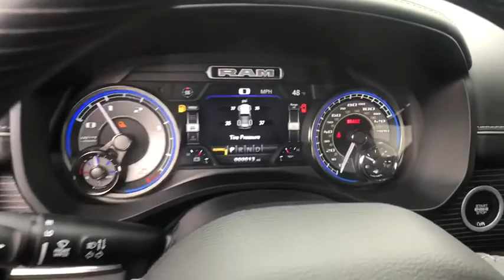2020 Ram 1500 Pittsburgh Greensburg, Irwin, Monroeville, McKeesport, Murrysville, PA C20273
2020 Ram 1500 Limited - Stock#: C20273 - VIN#: 1C6SRFHM6LN250320

Priced below KBB Fair Purchase Price! Vehicle Detailed. 21/29 City/Highway MPG Price does not include tax title license or document fees. Customers must qualify for all applicable rebates. Price does includes: $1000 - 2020 National Retail Consumer Cash 20CL1. Exp. 03/31/2020 $1000 - Mid-Atlantic 10 days Chrysler Capital 2020 Bonus Cash MACL7. Exp. 03/18/2020 $3000 - National Truck Month Retail Bonus Cash 39CLH. Exp. 03/31/2020 $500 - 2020 Retail Bonus Cash 20CLA1. Exp. 03/31/2020 $500 - Chrysler Capital 2020 Bonus Cash 20CL5. Exp. 03/31/2020
WHEELS: 22 X 9 POLISH/PAINTED W/INSERTS  -inc: Tires: 285/45R22XL BSW All Season,DIAMOND BLACK CRYSTAL PEARLCOAT,LIMITED LEVEL 1 EQUIPMENT GROUP  -inc: Adaptive Cruise Control w/Stop & Go  Parallel & Perp Park Assist w/Stop  Ventilated Rear Seats  Full Speed Forward Collision Warning Plus  Lane Keep Assist,ENGINE: 3.0L V6 TURBO DIESEL GEN 3  -inc: Lower Active Grille Shutters  800 Amp Maintenance Free Battery  EcoDiesel Badge  Heavy Duty Engine Cooling  250 Amp Alternator  GVWR: 7 200 lbs  Dual Rear Exhaust w/Bright Tips  Thermal Rear Axle,BED UTILITY GROUP  -inc: 4 Adjustable Cargo Tie-Down Hooks  Pick-Up Box Lighting  Deployable Bed Step,BLACK  PREMIUM LEATHER TRIMMED BUCKET SEATS,QUICK ORDER PACKAGE 28M LIMITED  -inc: Engine: 3.0L V6 Turbo Diesel Gen 3  Transmission: 8-Speed Automatic (8HP75) (DFV),BODY COLOR BUMPER GROUP  -inc: Body Color Rear Bumper w/Step Pads  Body Color Front Bumper,GVWR: 7 200 LBS,TIRES: 285/45R22XL BSW ALL SEASON,TRAILER BRAKE CONTROL,TRANSMISSION: 8-SPEED AUTOMATIC (8HP75) (DFV),3.21 REAR AXLE RATIO  (STD),ANTI-SPIN DIFFERENTIAL REAR AXLE,Four Wheel Drive,Tow Hitch,Air Suspension,Power Steering,Air Suspension,Air Suspension,ABS,4-Wheel Disc Brakes,Brake Assist,Aluminum Wheels,Tires - Front Performance,Tires - Rear Performance,Bed Liner,Conventional Spare Tire,Tow Hooks,Heated Mirrors,Power Mirror(s),Integrated Turn Signal Mirrors,Power Folding Mirrors,Rear Defrost,Privacy Glass,Intermittent Wipers,Variable Speed Intermittent Wipers,Rain Sensing Wipers,Running Boards/Side Steps,Power Retractable Running Boards,Power Door Locks,Fog Lamps,Daytime Running Lights,Automatic Headlights,AM/FM Stereo,Navigation System,Satellite Radio,Bluetooth Connection,HD Radio,Requires Subscription,Premium Sound System,MP3 Player,Steering Wheel Audio Controls,Auxiliary Audio Input,Premium Sound System,Power Driver Seat,Power Passenger Seat,Mirror Memory,Driver Adjustable Lumbar,Seat Memory,Heated Front Seat(s),Cooled Front Seat(s),Power Driver Seat,Driver Adjustable Lumbar,Power Passenger Seat,Passenger Adjustable Lumbar,Pass-Through Rear Seat,Heated Rear Seat(s),Rear Bench Seat,Adjustable Steering Wheel,Trip Computer,Power Windows,WiFi Hotspot,Leather Steering Wheel,Heated Steering Wheel,Keyless Entry,Power Door Locks,Keyless Entry,Power Door Locks,Keyless Start,Universal Garage Door Opener,Cruise Control,Climate Control,Multi-Zone A/C,A/C,Woodgrain Interior Trim,Leather Seats,Bucket Seats,Auto-Dimming Rearview Mirror,Driver Vanity Mirror,Passenger Vanity Mirror,Driver Illuminated Vanity Mirror,Passenger Illuminated Visor Mirror,Floor Mats,Remote Engine Start,Mirror Memory,Seat Memory,Remote Engine Start,Keyless Start,Smart Device Integration,Power Windows,Power Door Locks,Adjustable Pedals,Trip Computer,Engine Immobilizer,Security System,Traction Control,Stability Control,Traction Control,Front Side Air Bag,Rear Parking Aid,Telematics,Requires Subscription,Blind Spot Monitor,Cross-Traffic Alert,Tire Pressure Monitor,Driver Air Bag,Passenger Air Bag,Front Head Air Bag,Rear Head Air Bag,Passenger Air Bag Sensor,Child Safety Locks,Back-Up Camera